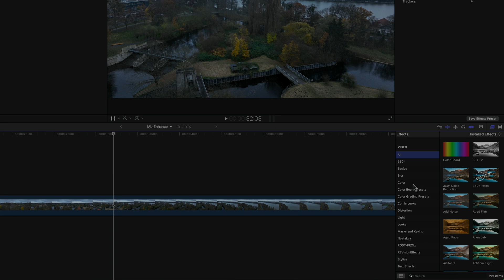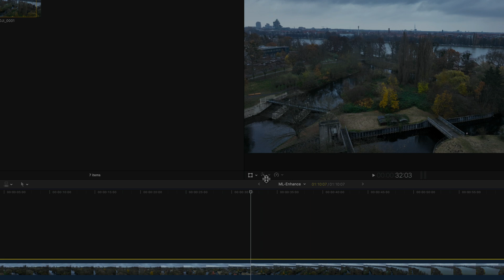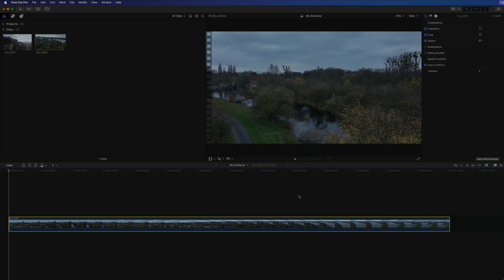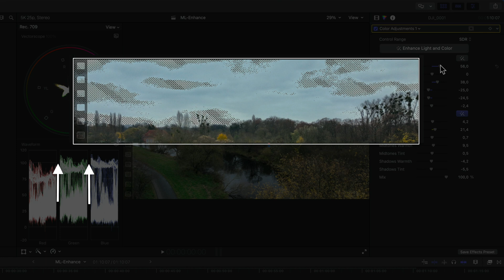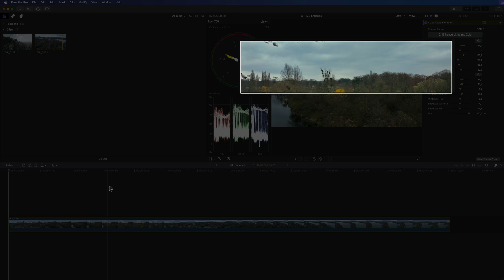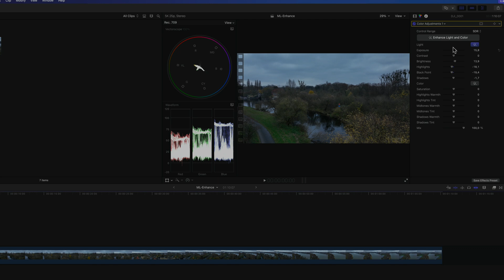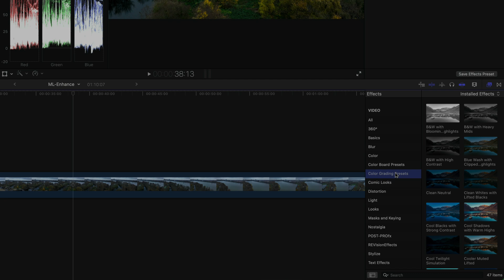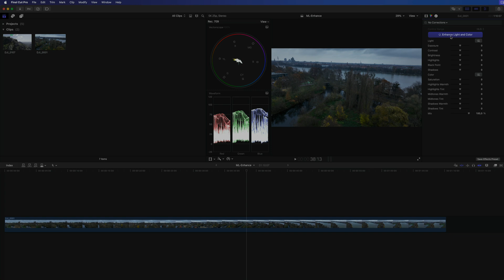Final Cut Pro's New Enhance Light & Color with Machine Learning!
Take your color correction to the next level with Final Cut Pro's amazing new "Enhance Light and Color" feature! This powerful tool uses machine learning to automatically improve the lighting and color balance in your footage, making it easier than ever to achieve professional-looking results.

Here's what you'll learn in this video:
- Why "Enhance Light and Color" is a game-changer for fast, effective color correction.
- How to apply the feature with just a single click.
- Making targeted adjustments to refine the automatic corrections.
- Maintaining consistent exposure throughout your clips.
- Using keyframes for smooth, seamless color changes.
- Taking advantage of the new color correction presets.
- Setting "Enhance Light and Color" as your default filter (optional).
- Using the same feature in Motion for even more creative control.

Is "Balance Color" a thing of the past? We discuss the pros and cons of this new approach to color correction.
Perfect for beginners and experienced editors alike!

What do you think of "Enhance Light and Color"?
Has it improved your color correction workflow?

00:00 - Intro
00:29 - The problem
00:43 - Applying the Enhance Light & Color Filter
01:51 - How the filter does its magic
02:16 - Manual adjustments
02:36 - Setting up the interface
03:56 - Fine-tuning the results
05:07 - Keyframing the settings over time
06:58 - Using Enhance Light & Color as a baseline
07:25 - Setting the Color Adjustments as your default
08:06 - Enhance Light & Color in Motion
08:23 - Closing arguments

post_pros